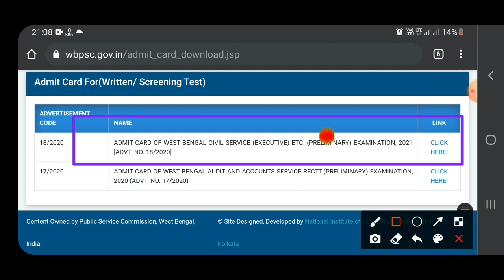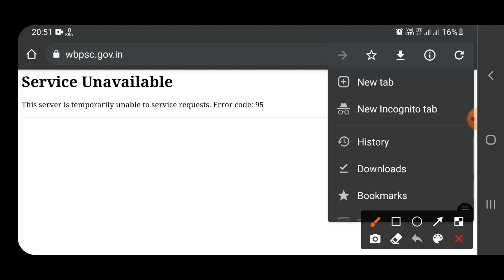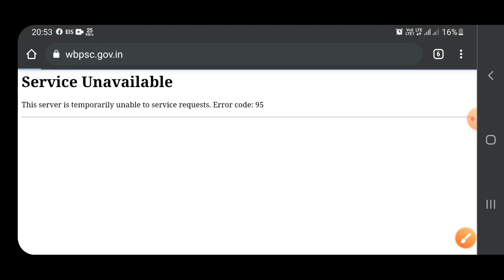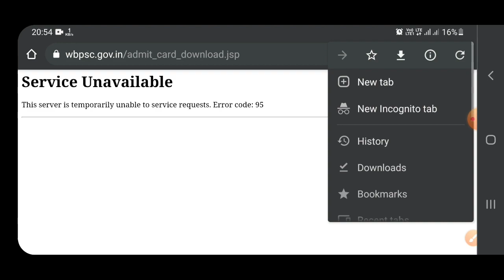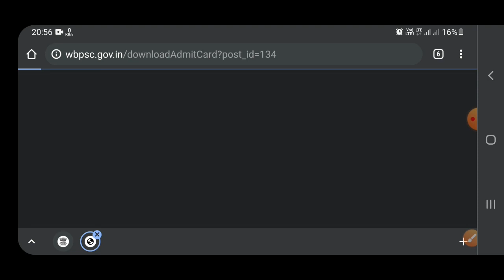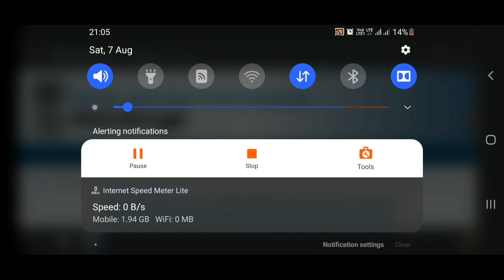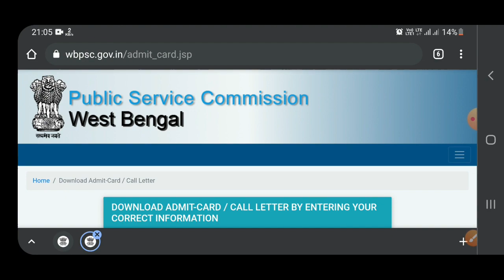WBCS 2021 Preliminary Admit Card Download Link | How to open WBPSC Website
wbcs 2021 preliminary admit card download link
wbcs admit card 2021
wbcs admit card 2021 download
WBCS Admit Card
WBCS Admit
WBCS Admit Card 2021 preliminary
WBCS 2021 preliminary admit card download
psc official website open trick
wbpsc new official notice
WBPSC New Vacancy
WBPSC important result
PSC clerkship main exam result